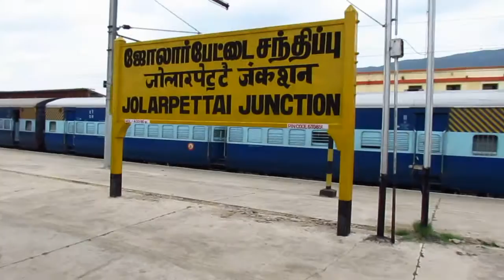Duronto Express: Entering Jollarpettai and change of Loco Pilot on Running Train.